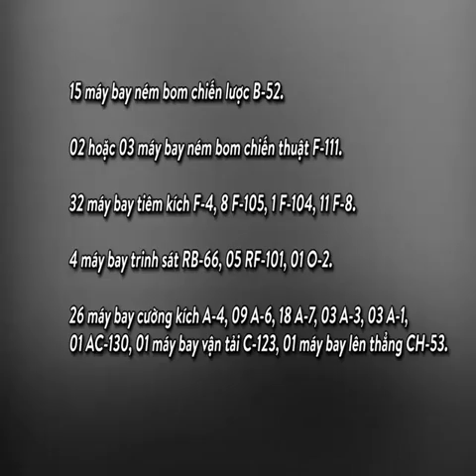Chiến tranh Việt Nam đã làm thay đổi Lịch Sử Thế giới như thế nào?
Tìm hiểu về Lịch Sử Việt Nam và thế giới
Mọi người xem video nhớ Đăng kí kênh và like video cho mình có động lực làm tiếp nhé và đừng quên chia sẽ đến bạn bè để cùng với Mình học Lịch sử nha.
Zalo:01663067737